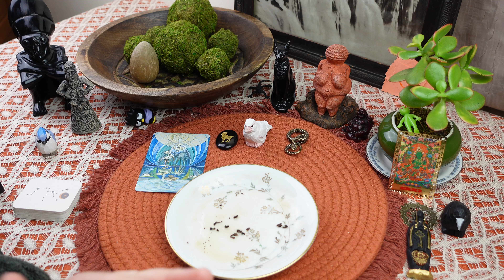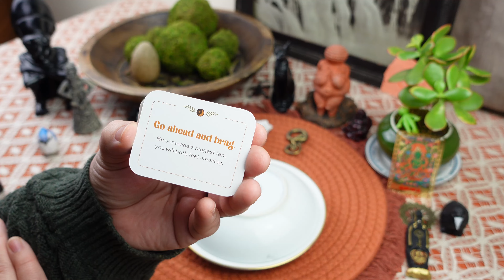ARIES: THIS IS CRAZY! ✨THE BEST YEAR OF YOUR LIFE!✨LIVING A DREAM✨// tea leaf reading horoscope ASMR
Personal readings

ULA